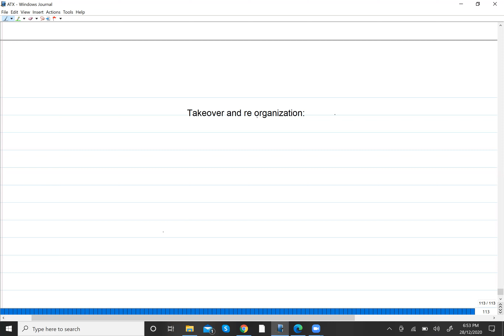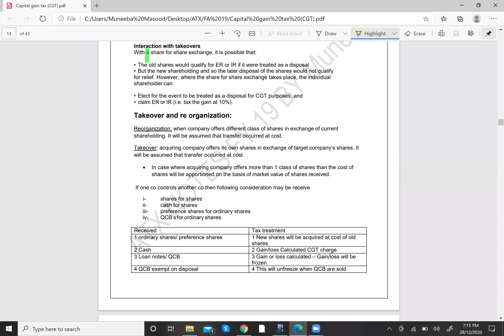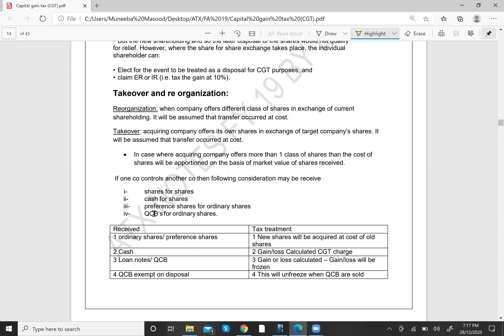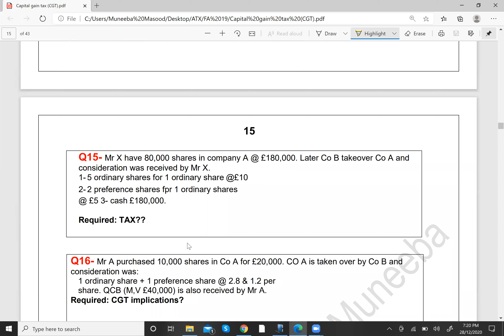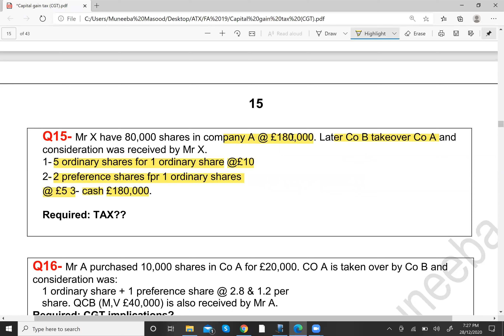Takeover & Reorganisation- PART 1- Capital gains tax-ACCA ATX/TX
In this video learn all about takeover& reorganisation PART 1 Capital gain tax. Relevant for ACCA ATX & TX Paper.
takeover intro CR